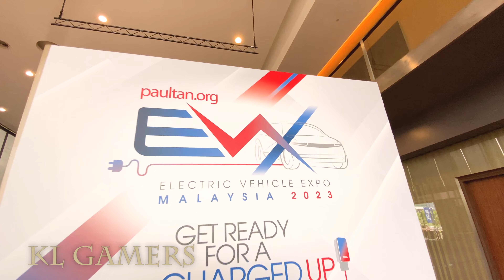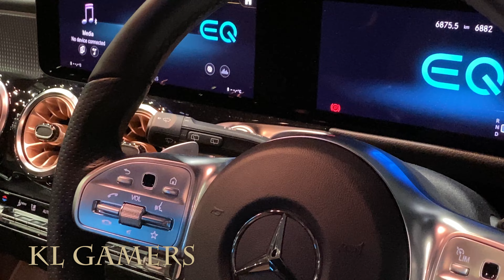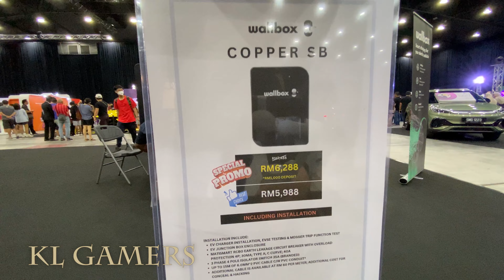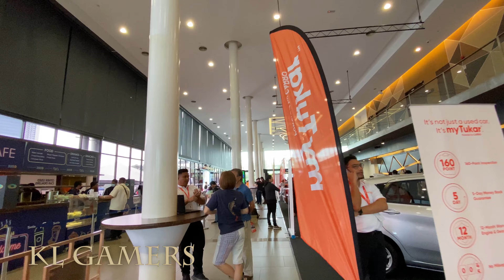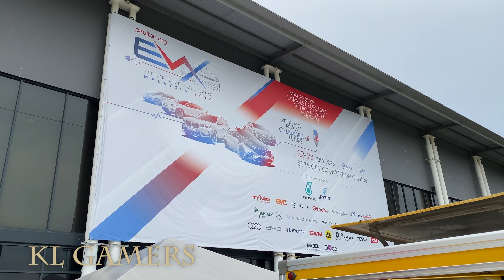EVX 2023 paultan.org Electric Vehicle Expo Malaysia July 2023 SCCC Setia City Convention Centre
Processor = intel Core i7-13700F 16 cores (8P-8E) 30MB Cache up to 5.2 GHz (APRIL)
(Amazon link) =

Cooler Master MasterLiquid ML360R RGB AIO (APRIL)
(Amazon link) =

Motherboard = ASUS ROG MAXIMUS Z790 Hero (WiFi 6E) LGA 1700 ATX (APRIL)
(Amazon link) =

RAM = Kingston FURY Beast DDR5 RGB Gaming Memory 4800MHz/5200Mhz (APRIL)

SSD = SAMSUNG 980 PRO 1TB PCIe NVMe Gen4 Gaming SSD M.2 (APRIL)
(Amazon link) =

Casing = DEEPCOOL CH510 MESH DIGITAL ATX (APRIL)

OPTIONAL:

RTX 3060 Ti 8 GB GDDR6 (APRIL)

Graphics card = GTX1660 Super 6GB (APRIL)

Graphics Card = NVIDIA GeForce GTX1650 OC 4GB GDDR6 (APRIL)

GeForce RTX3080 10GB GDDR6X (APRIL)

Graphics Card = GTX 1650 Super Twin Fan 4GB GDDR6 (APRIL)

Sapphire Pulse AMD Radeon RX 6800 PCIe 4.0 16GB GDDR6 (APRIL)